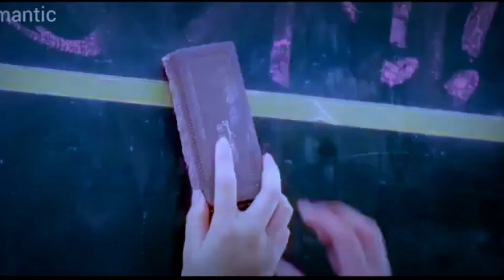MITRAZ - Jannat (Official Video) _ tere palko ke saye me meri Jannat hai _ o yaara _ song lyrics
Tere palko ke saaye mein
Meri jannat hai haaye re
Teri aakhon se baatein hum
Karein to kya ho jaaye re

Tumhare the tumhare hai
Teri baaton ke maare hai
Labo pe lafz jo mere
Mujhse zyada tumhare hai

Bhala kyu phool khil uthte
Teri ek hi jhalak se hai
Bhala kyu ye hawayein bhi
Tere piche bhatakte hai